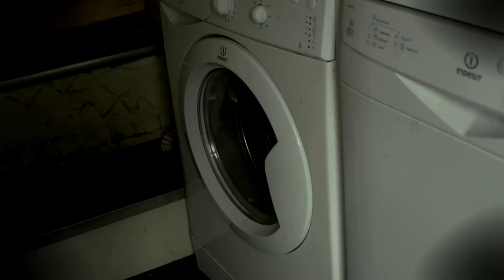The Plant 2023 Short Film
Short film written by me
Directed by Ben O'Donovan
Producer by me and Jonathan Cockburn
edited by Marc Giddins